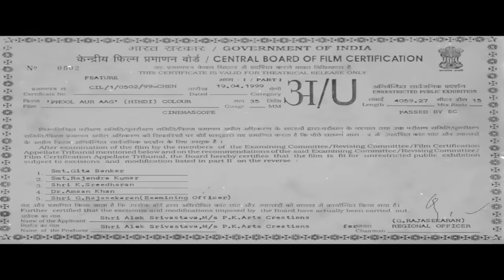PHOOL AUR AAG Hindi Action Movie || Mithun Chakraborty, Jackie Shroff, Harish || Eagle Movies